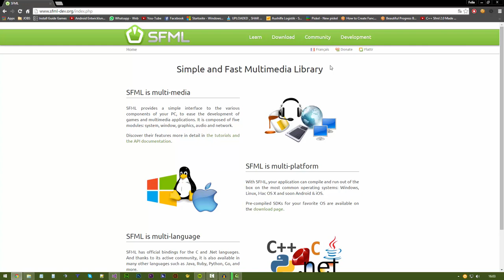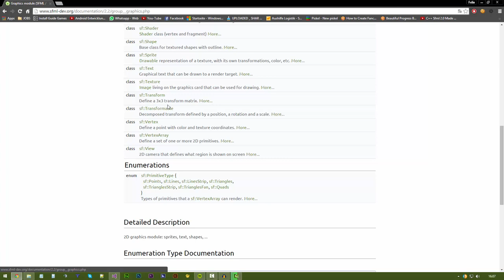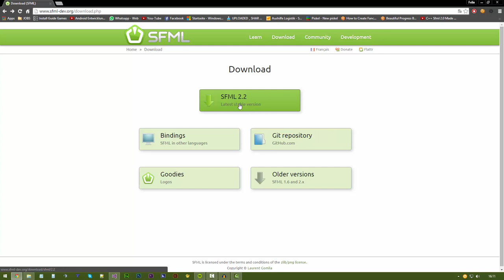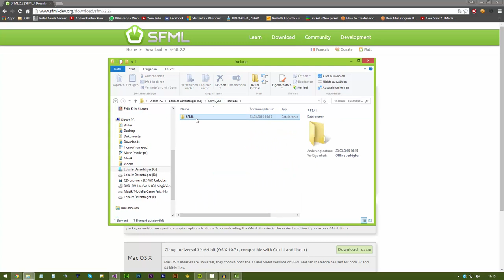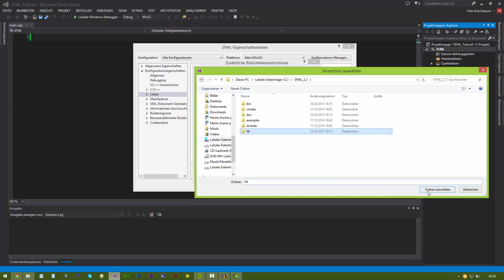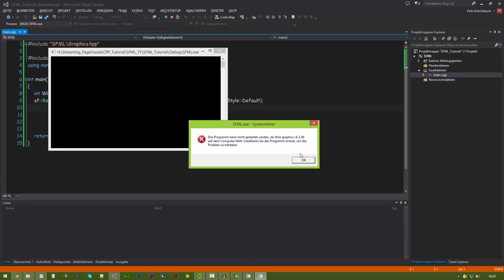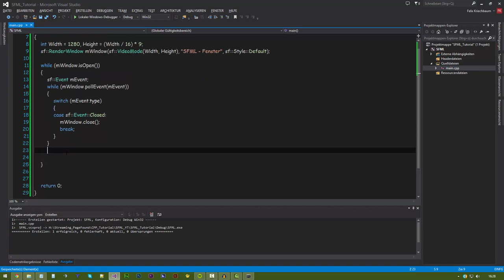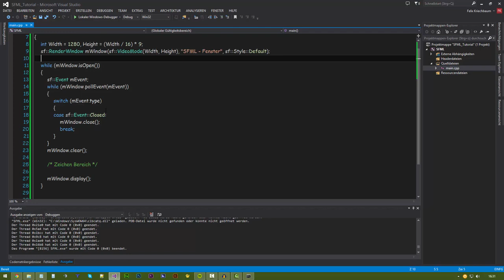Spieleprogrammieren #01 Grundgerüst[HD][GERMAN]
In dieser neuen Videoreihe möchte ich euch zeigen wie schnell man sein erstes Spiel zusammen schustern kann.